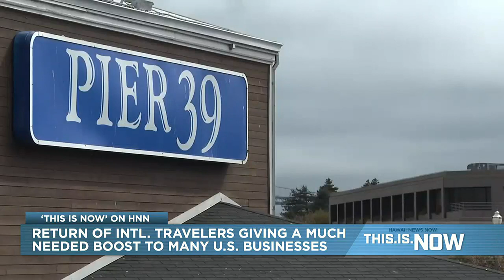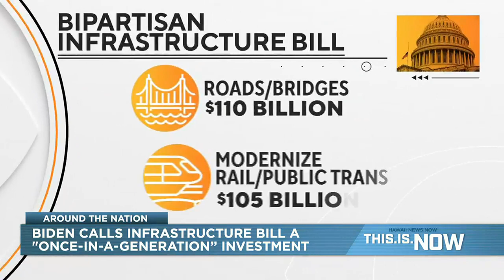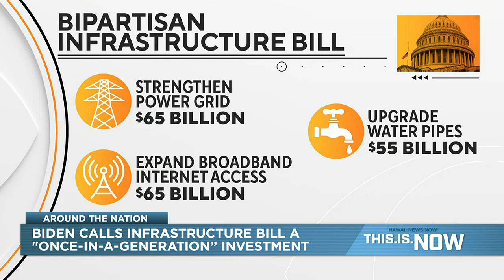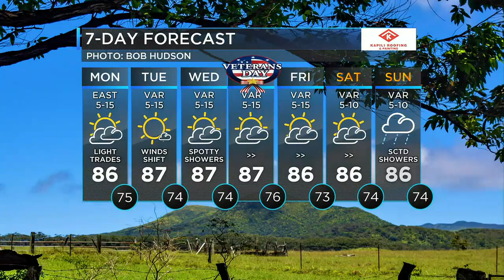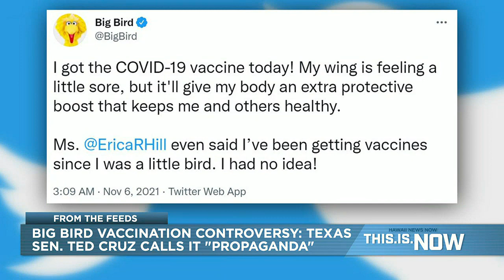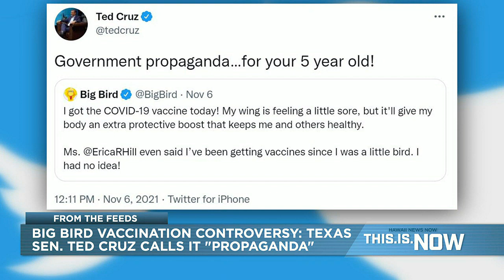This Is Now (Nov. 8, 2021)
The state launches its first school-based vaccine clinic for younger keiki.